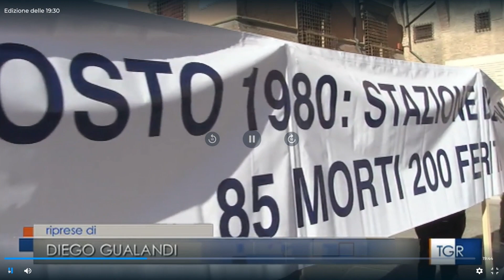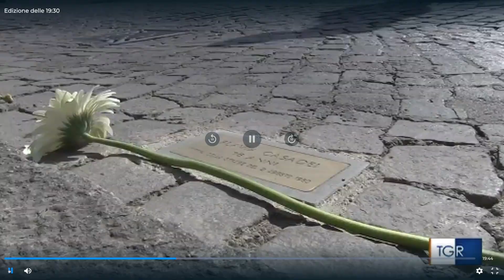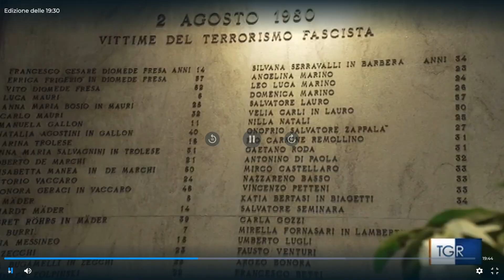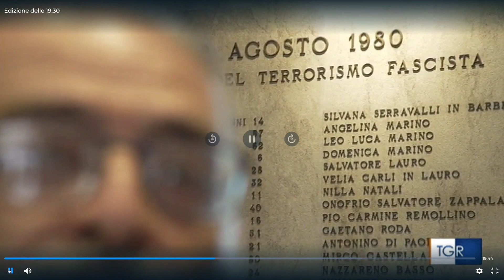TG3 ER del 02 Agosto 2021 41° anniversario strage alla stazione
In questo video si trovano una mia piccola testimonianza e l'intervista all'amico Stefano Badiali, medico che quel 2 agosto si trovò a soccorrere in stazione!